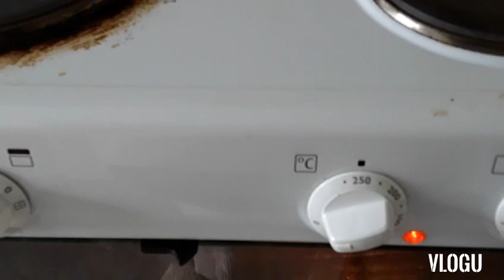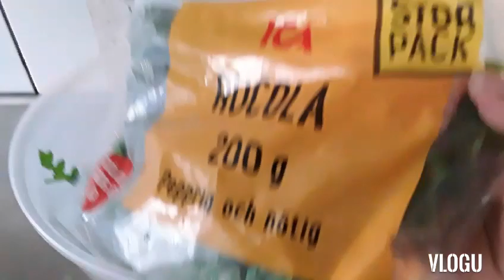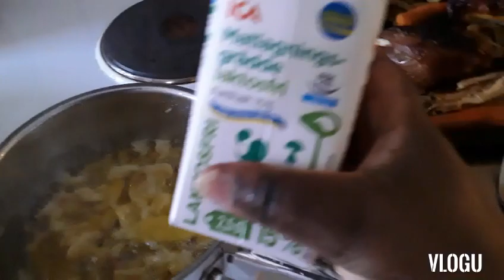Making Easter TURKEY (Påsk kalkon), sallad and potatoes, ASMER